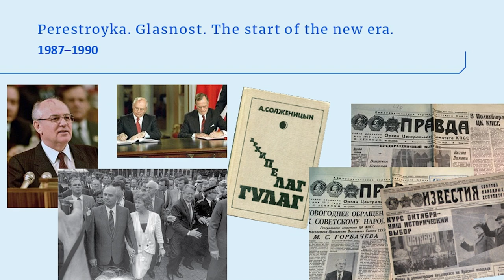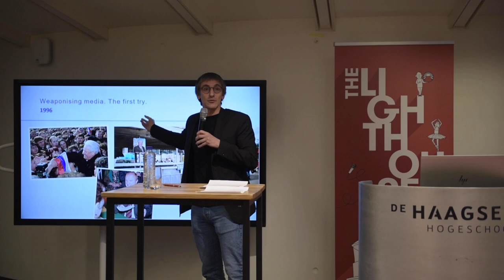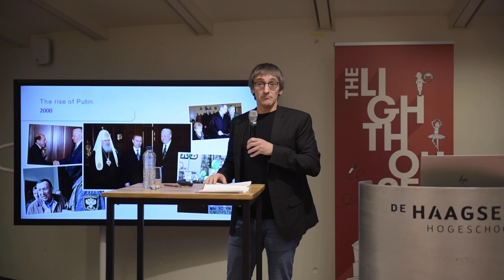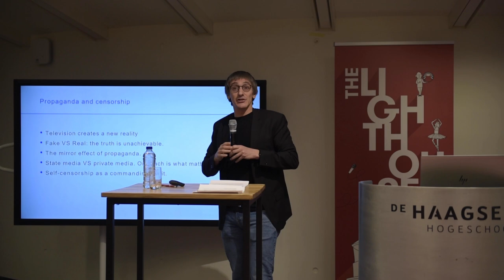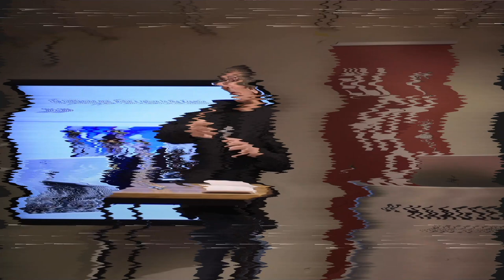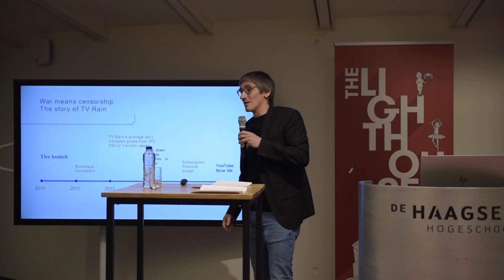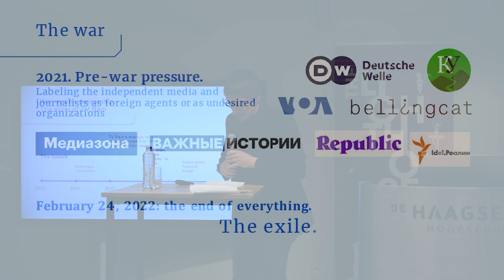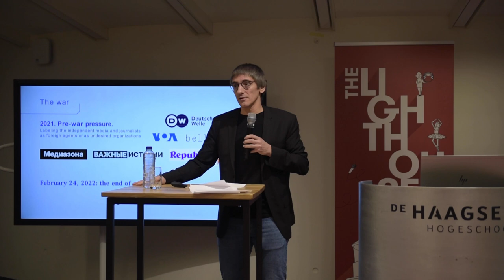Inside Putin’s Propaganda Mirror Chamber: How Has Russia Lost the Free Press? | The Moscow Times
Mikhail Fishman, an anchor for the independent TV Rain news channel and researcher of the history of Russian journalism, discusses the history of press freedom in Russia, how it is disappearing under President Putin and why freedom of the press is vital for society.

This lecture is part of a series of lectures organized by The Moscow Times at European universities and given by Russian media professionals.

The Moscow Times is Russia’s leading independent English-language media outlet. We provide readers across the world with breaking news, engaging stories and balanced journalism about the largest country on Earth.